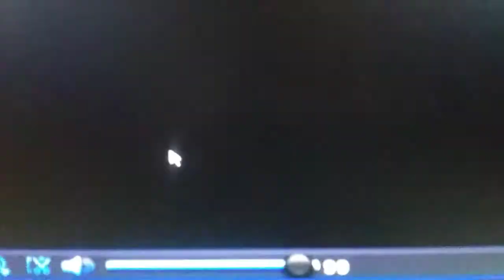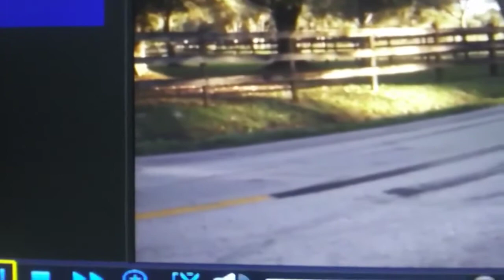Another piece of crap that drives for juniper tree farms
like really wasn't all that what are they hauling bonsai trees Jesus Christmas kill the neighborhood kill the neighbors that don't worry about the kids on the street now get your butt back to work so you can go home